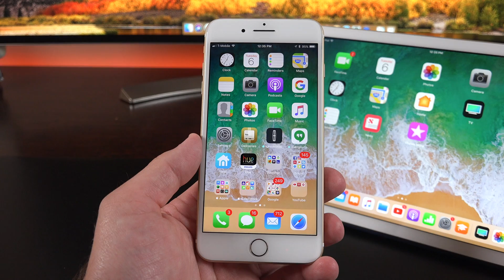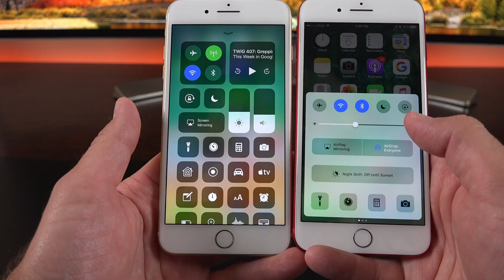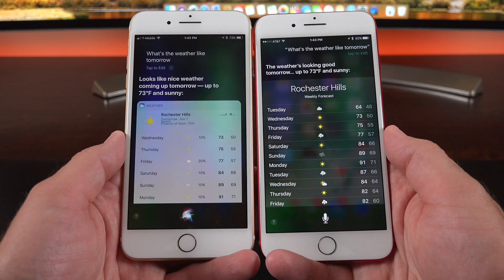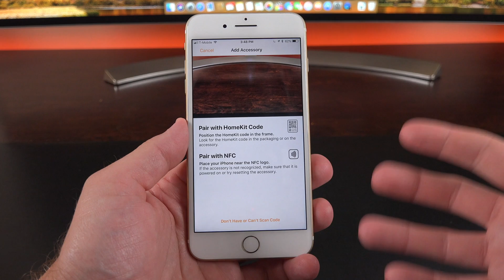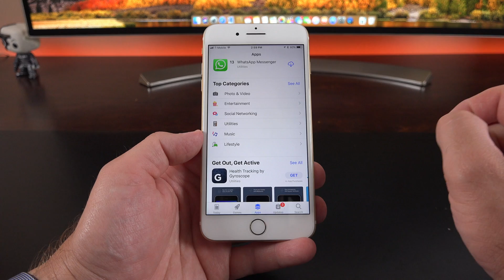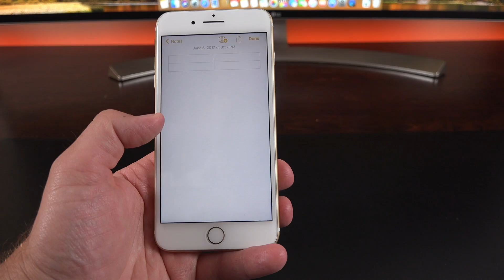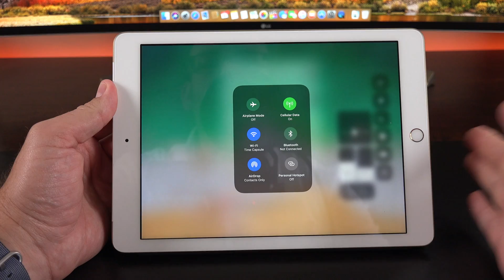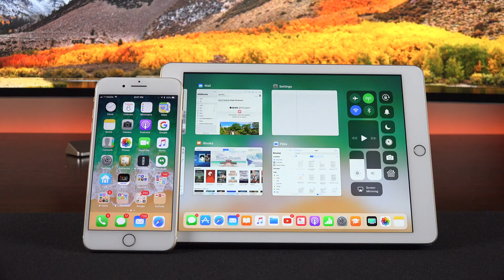Apple iOS 11: What's New?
Walkthrough of the major and minor new changes in iOS 11 with a side by side comparison to iOS 10.